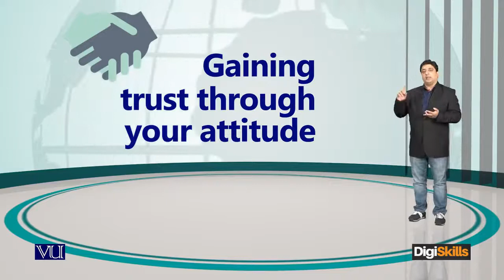Importance of PMB Encouraging an interview time setup - freelancing by digiskills – digiskills